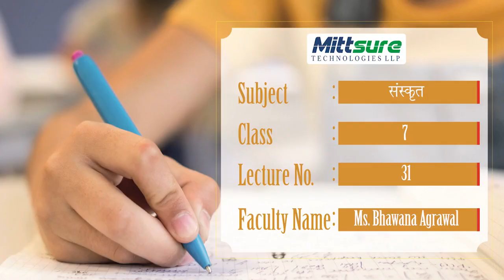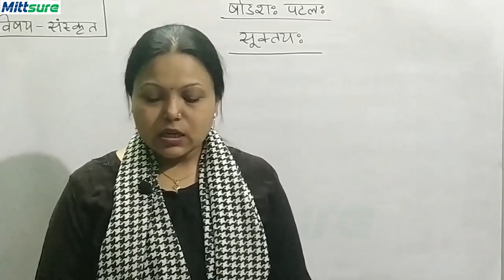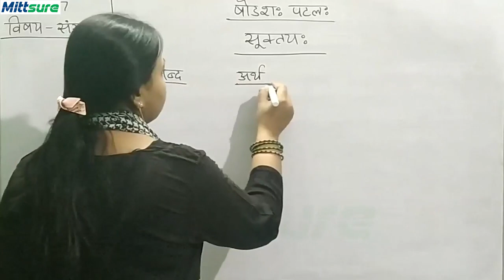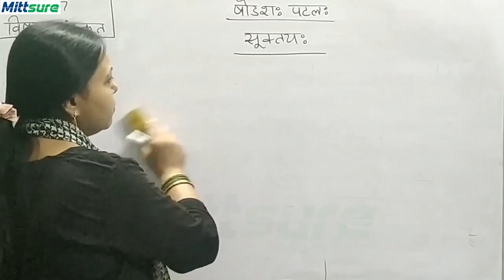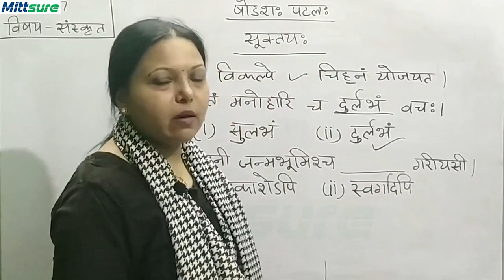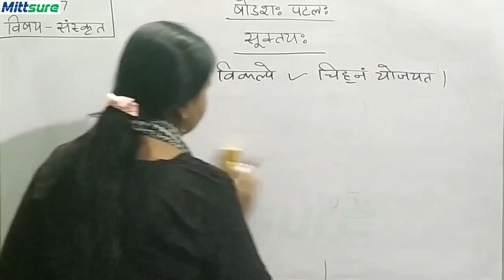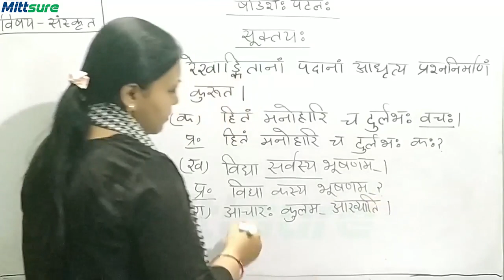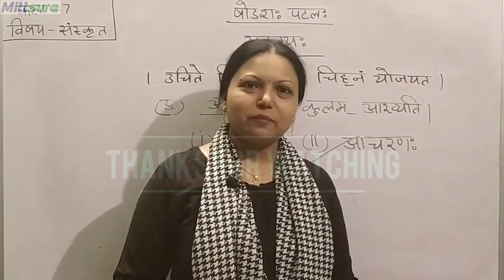Class 7 Sans 16 Part1